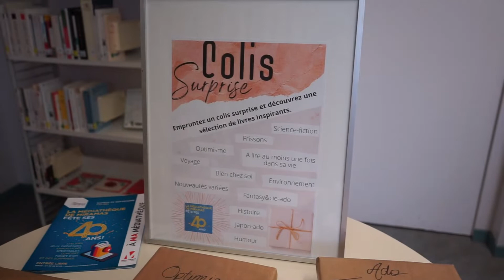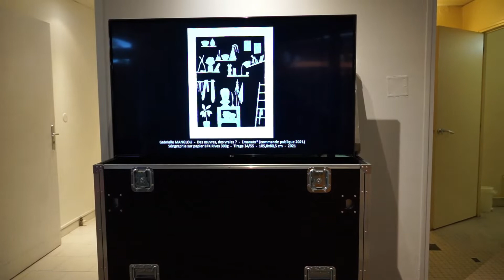40 ans de la médiathèque intercommunale de Miramas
40 ans de la médiathèque intercommunale de Miramas
Prise de vues et montage Denis Bouvier (collectif du Punk Autonome)